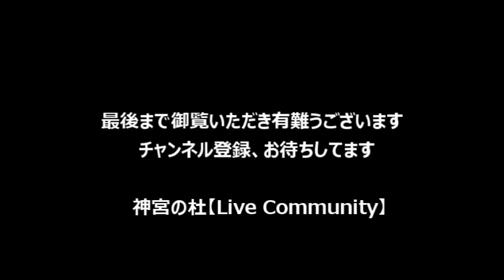バレンティンは戻ってくる!? 神宮が似合う主砲4番 ~ ヤクルトスワローズ 史上最高助っ人の去就は!? ~